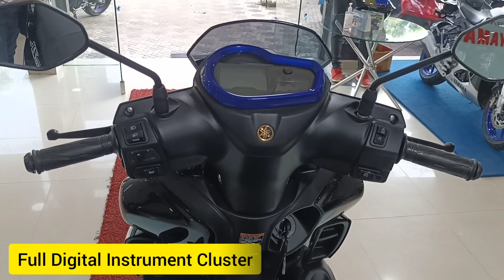YAMAHA RAYZR 125 Fi-Hybrid - Monster Energy Yamaha MotoGP Edition | 2022 yamaha Ray ZR 125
The all new RayZR 125 Fi with Hybrid power assist is powered by air cooled, fuel injected (Fi), 125 cc blue core engine that produces a power output which is +30% and fuel economy +16% higher compared to the earlier 113 cc scooter and the body weight is 99 kgs, which is 4 kgs lighter than Yamaha’s earlier scooters. The unique “Automatic Stop & Start System” prevents engine idling and subsequently starts with a single throttle twist which uses the sensors to assess the riding environment. The “Smart motor generator (SMG)” fitted to the new RayZR 125 Fi Hybrid brings a quieter engine start without the need for a separate conventional electric starter. The newly designed headlight with *LED Position Light for enhanced visibility. It comes with *Digital Meter Console and *YMCC –X Bluetooth connectivity to create a strong bond between scooter and Rider.